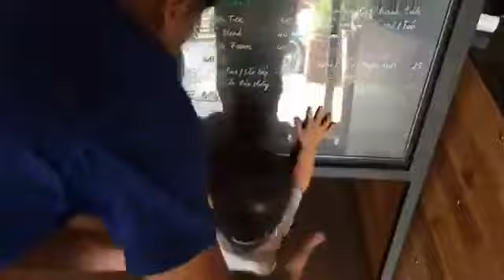GÓI BÁNH TÉT TRUYỀN THỐNG 2017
Hội thi: GÓI BÁNH TÉT TRUYỀN THỐNG

Nhằm tạo thêm không khí cho ngày Tết Cổ truyền; hướng đến những giá trị tinh thần mang tính nguồn cội và tạo sân chơi mang tính chất đội nhóm, gắn kết từ mọi lứa tuổi.

Một lần nữa Coffee Fresh chính thức tổ chức cuộc thi Gói bánh tét truyền thống năm 2017.